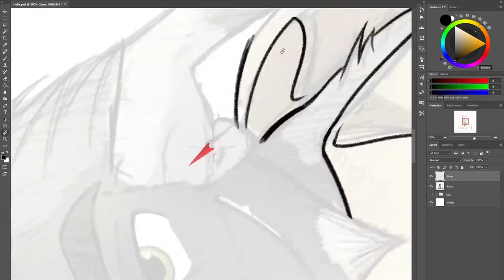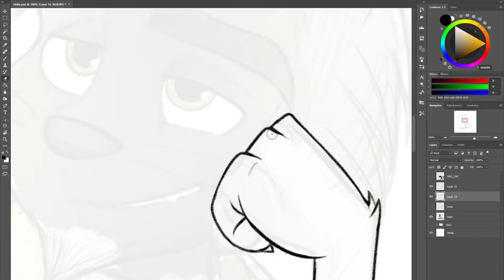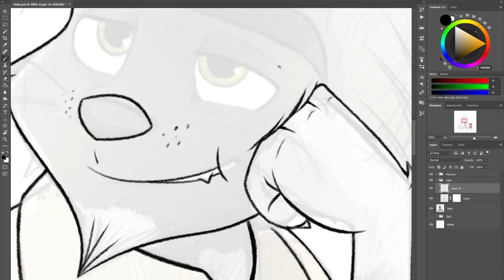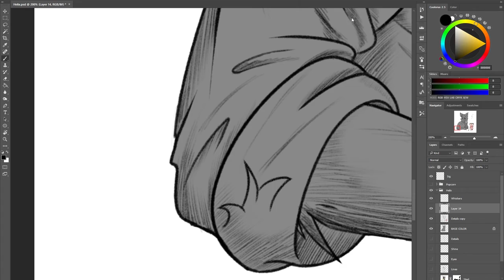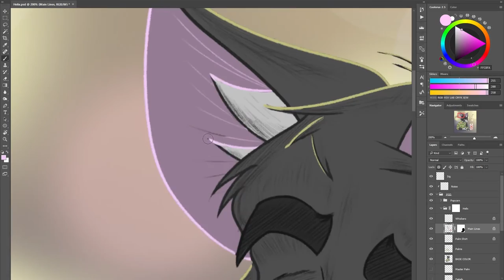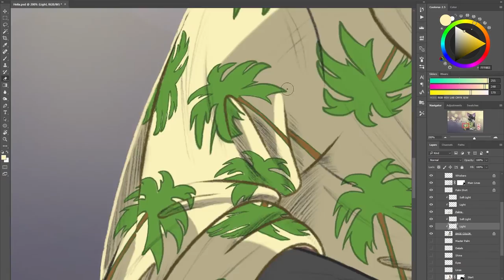Speed Painting - In Memory of Helix "Theo" Hudson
It's been a sad holiday season for me. This is how I get through it.

Werner Haas/Orchestre National de L'Opéra de Monte-Carlo/Alceo Galliera - Le tombeau de Couperin - V Menuet